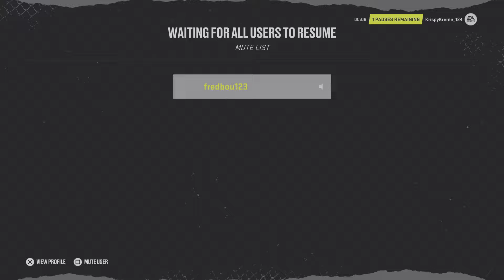NHL 22 Rangers vs Wild